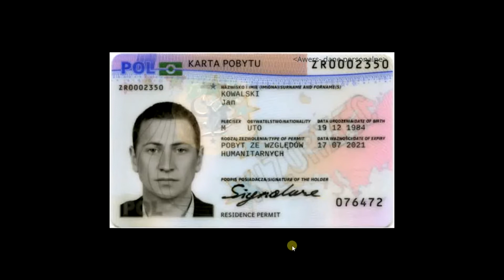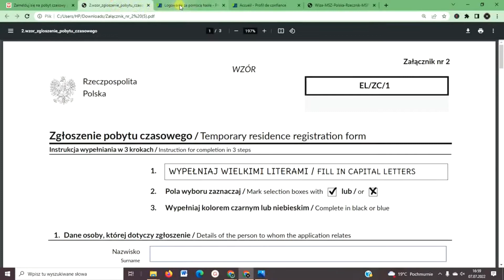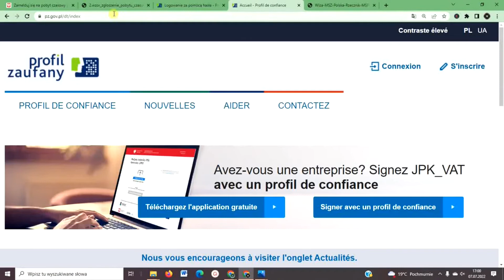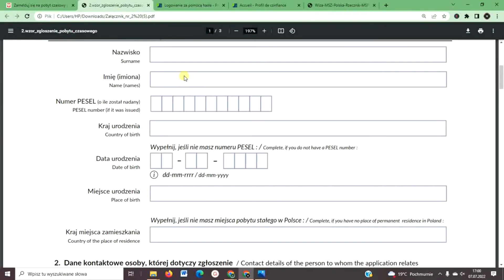# 31/F - S'INSCRIRE AU SÉJOUR TEMPORAIRE POUR ÉTRANGERS EN POLOGNE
# COMMENT VOUS POUVEZ VOUS INSCRIRE AU SÉJOUR TEMPORAIRE À LA MAIRIE OU EN LIGNE? Vous êtes étranger et vous prévoyez de rester en Pologne plus de 30 jours? Cependant, savez-vous que vous retournerez dans le pays où vous vivez de façon permanente? Pendant la durée de votre séjour en Pologne, inscrivez-vous pour un séjour temporaire. Vous pouvez vous enregistrer en personne ou un mandataire peut le faire en votre nom. Vous ne pouvez accorder votre procuration à la mairie que par écrit.

* CE QUE VOUS DEVEZ FAIRE :

   - Préparez les données nécessaires.
   - Apporter les documents pertinents pour vérification au bureau ou bien joignez-les en ligne.
   - Téléchargez et remplissez à la maison le formulaire de demande de séjour temporaire. Vous pouvez aussi vous le procurer à la mairie.
   - Si vous souhaitez soumettre le formulaire en ligne, vous avez besoin d'un "Profil de Confiance". Il vous permet de confirmer votre identité.
   - Vous pouvez également envoyer une procuration en ligne en utilisant la "Lettre Générale" que nous montrerons dans une vidéo séparée.
   - Vérifiez et signez la demande électroniquement. Vous recevrez une confirmation de soumission de la demande dans votre e-mail ePUAP (Plate-forme Électronique des Services de l’Administration Publique).

* Découvrez dans la vidéo suivante comment configurer un "Profil de Confiance".

* Si vous n'êtes PAS ressortissant d'un État membre de l'UE et que vous n'êtes PAS un membre de la famille dudit étranger, vous NE POUVEZ PAS vous enregistrer en ligne. Vous devez montrer les documents confirmant le droit de rester en Pologne à la mairie.

# Collez le lien suivant du "Formulaire de Demande de Séjour Temporaire" dans votre Navigateur Web : file:///C:/Users/HP/Downloads/Za%C5%82%C4%85cznik_nr_2%20(3).pdf